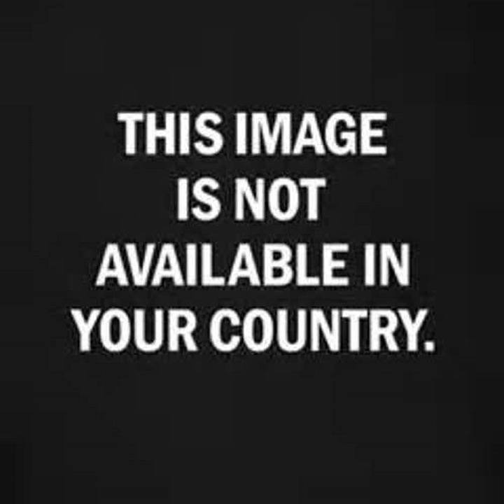Dirty Dirty by The Watcher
"Dirty Dirty" by The Watcher. An ËMPTŸMÜŠÏČ Production.